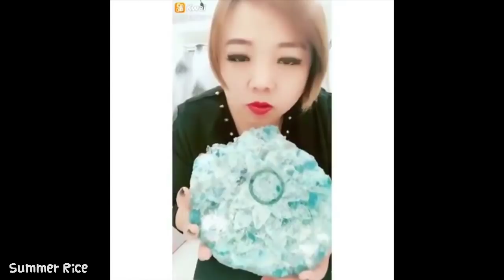Most Satisfying Ice Eating ASMR Videos | Eat and Drink Compilation #22